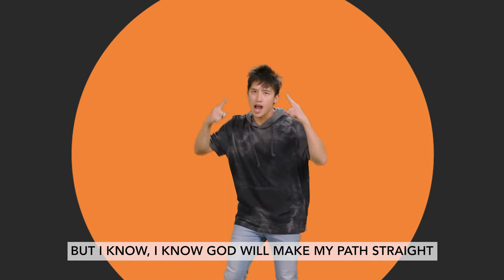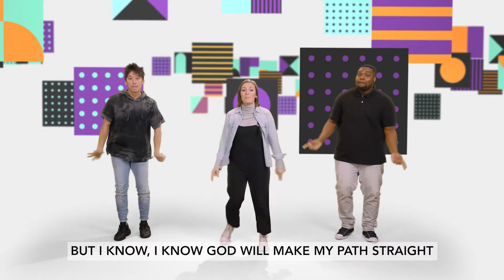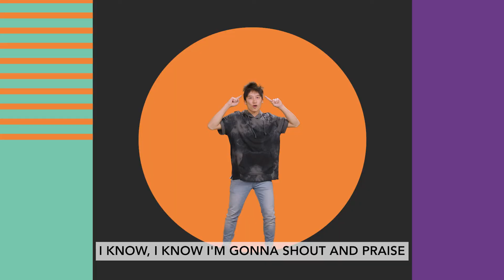September Song: Over and Over